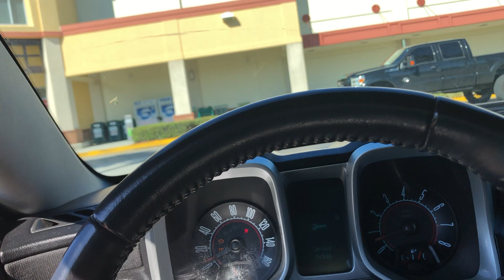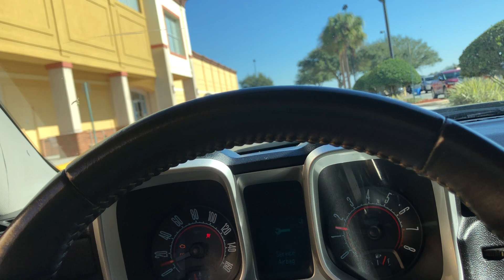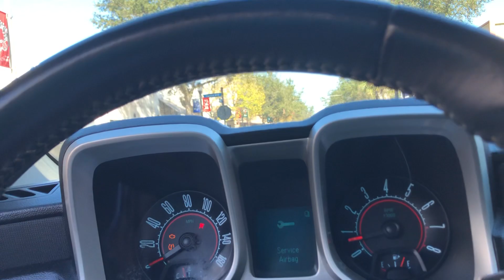Driving Around Eustis Florida USA 🇺🇸